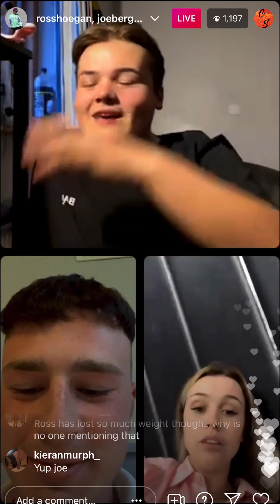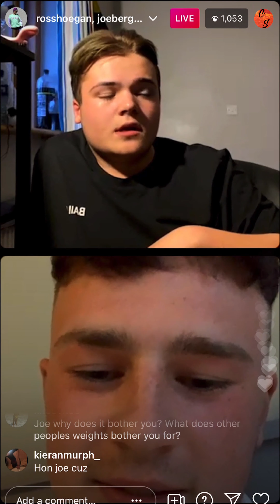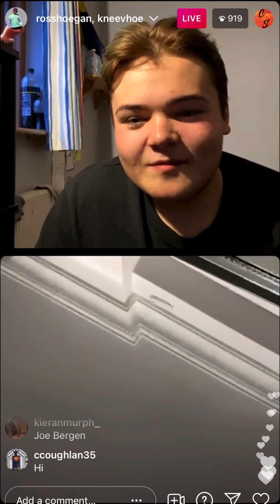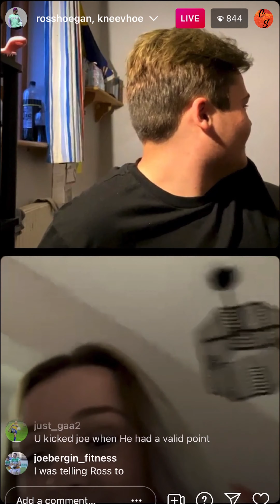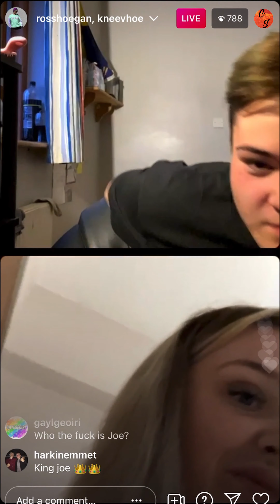Kneevo Full Confrontation With Fitness Instructor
Kneevo & Ross Hogan have an argument with Joe Bergin on IG live. .

1)This video has no negative impact.
2)This video is also for teaching & Informational AND Entertainment purposes.
3)It is not transformative in nature.